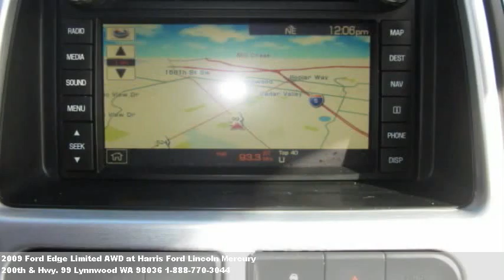2009 Ford Edge Limited AWD, $34995 at Harris Ford Lincoln Me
Loaded with options. Driver airbag, vehicle stability control s